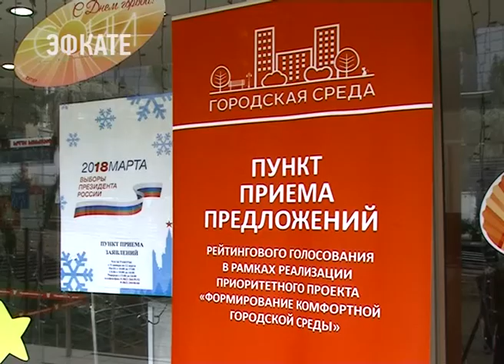8 парков и скверов появится в Сочи в этом году, ещё столько же — в следующем. Новости Эфкате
Новые зелёные уголки на курорте обустроят благодаря федеральной программе «Формирование комфортной городской среды». Где именно появятся новые зоны для прогулок — решат сами сочинцы.

Озеленить улицу, выложить плиткой тротуар, заменить бордюры или даже разбить новый сквер. Всё, что горожане хотели бы изменить и улучшить в Сочи, теперь можно сделать в рамках федеральной программы «Формирование комфортной городской среды». Она начала действовать в прошлом году. Тогда все дворы и общественные территории города были тщательно обследованы. Выяснилось — в улучшении нуждаются больше 2 тысяч объектов. Решено, что в этом году благоустроят по 18 дворов в каждом районе. За них сочинцы уже проголосовали. Теперь нужно решить, где будут разбиты новые парки и скверы.

Свои заявки на благоустройство общественной территории в мэрию сочинцы могут направлять до 10 февраля. Для этого во всех четырёх районных администрациях, а также в администрации Волковского сельского округа в Дагомысе установлены вот такие урны. На листке бумаги нужно написать свое предложение, опустить его в ящик для голосования — каждое из них рассмотрит специальная комиссия. С каждым днём возле ящиков для голосования все больше сочинцев. Эта урна, например, установлена в Лазаревском. Жители посёлка мечтают обустроить скверы имени Одоевского и Кирова, а ещё разбить новые.

Сочи. Новости.
Телеканал Эфкате.